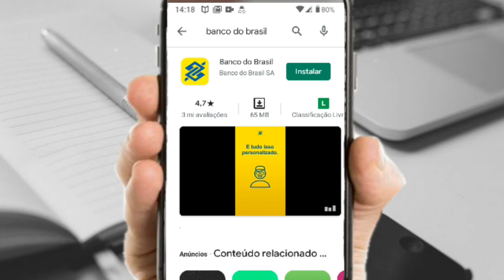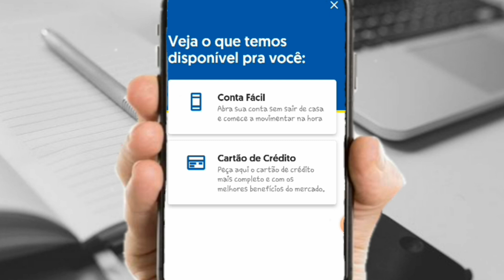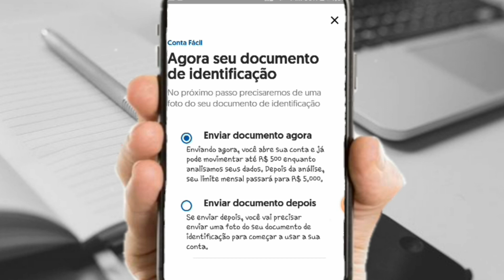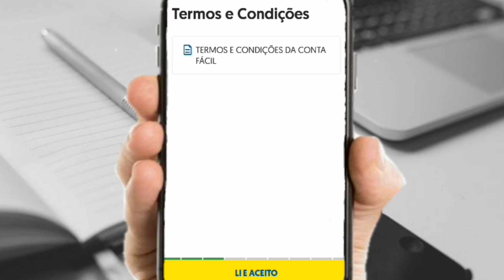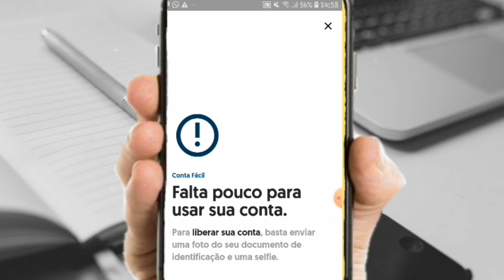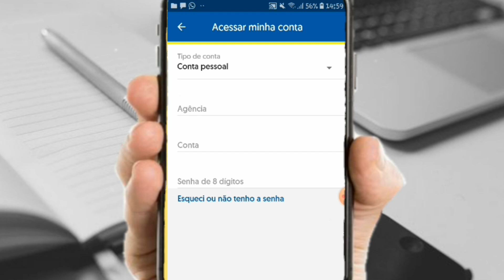Como Criar conta Fácil Banco do Brasil #100% ONLINE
Veja como é fácil criar sua conta no banco do Brasil pela internet. Neste vídeo te ensino o passo a passo de como criar sua conta sem sair de casa.